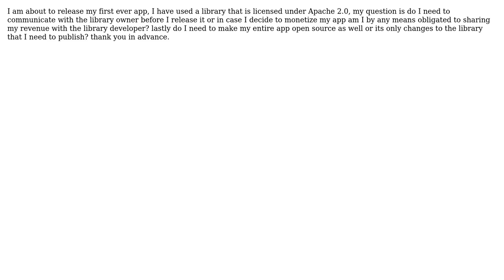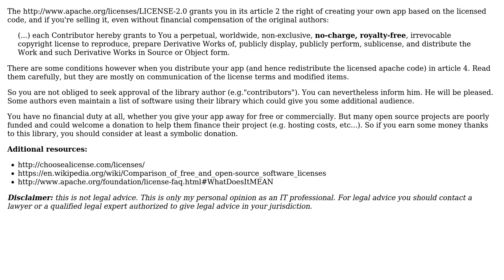Software Engineering: Distribution of application with Apache modules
With thanks & praise to God, and with thanks to the many people who have made this project possible! You are responsible for your own actions.